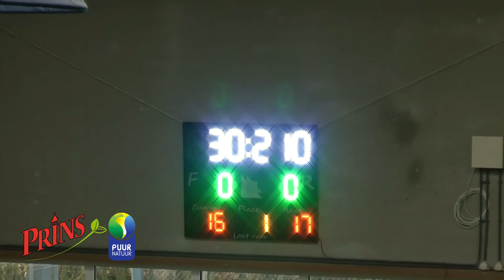Dayzees first Winpoint 2017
Dayzees eerste winpunt in 2017, nog maar 2 te gaan.